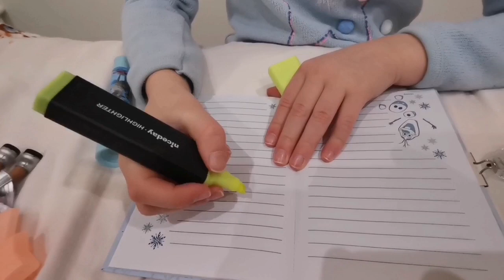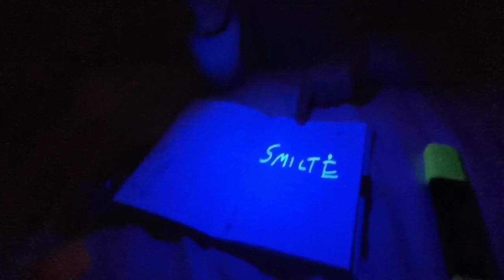Nauji žaislai. Šviečiantis vardas ir plaukai naktyje. Vlogas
Nauji išbandyti žaislai. Ką turėti, kad tavo parašytas vardas šviestų naktyje?
O gal nori turėti šviečiančius plaukus tamsoje?
Apie tai pamatysi mano video bloge. Mano vlogas